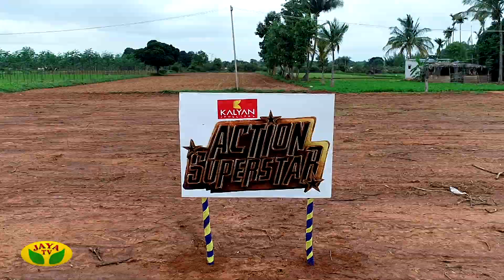Action Super Star | Episode 15 promo | Ganesh Venkatram | Jaya TV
Action SuperStar is a fun filled and also a thrill action show Hosted by actor and model Ganesh Venkatraman. This show's contestants are a set of young and energetic girls. On every week basis Ganesh Venkatraman conducts various thrilling and exciting games and the based on the girls' performances in the tasks they are provided with marks. This is a kind of series show with continuity. This game show is yet more interesting as it is conducted mostly in various attractive outdoor locations.

Category Entertainment